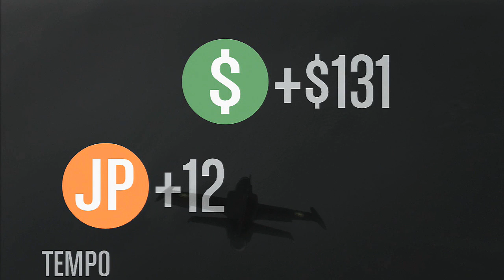GTA V ONLINE - Voando baixo por Los Santos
INSCREVAM-SE!

VALEUU, AbreizzZ!